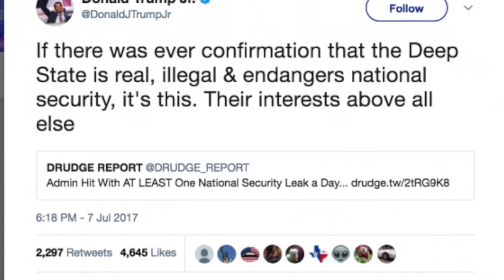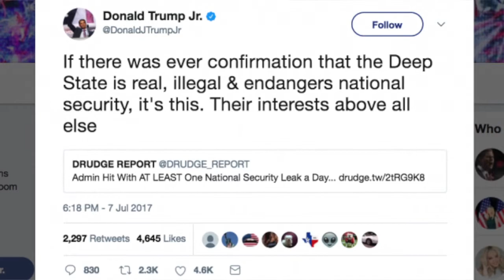If Trump Isn't Treasonous, Why Does "Deep State" Hate Him?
A fantastic big question: If Trump isn't a Russian spy, why does "The Deep State" hate him? If Trump isn't bad for American interests, why do the people who want American hegemony want him gone?